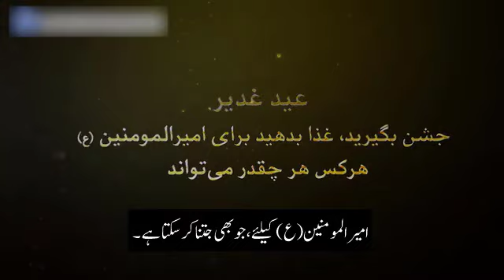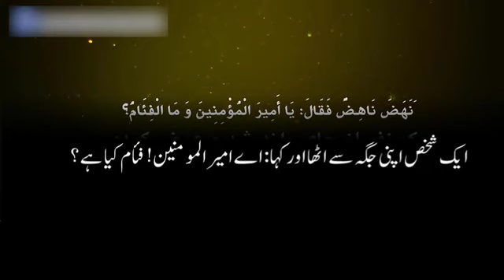Arbaeen vs Ghadir - Agha Ali Raza Panahian Urdu - غدیر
آخر کیوں غدیر کے دن کھانا نہیں دیتے؟ امیر المومنین کو وعدہ کریں آپ جہاں کہیں بھی ہیں عید غدیر پر جشن منائیں، کھانا کھلائیں گے
کیا ضروری ہے کہ فاطمہ زہراسلام اللہ علیہ کا حسینؑ قتلگاہ میں محاصرہ کیا جائےپھر آپ نظر و نیاز کریں؟